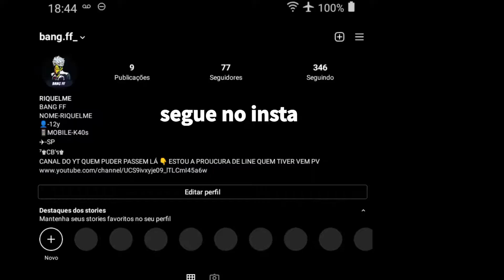perfect 2 dedos 👾 LG K40s